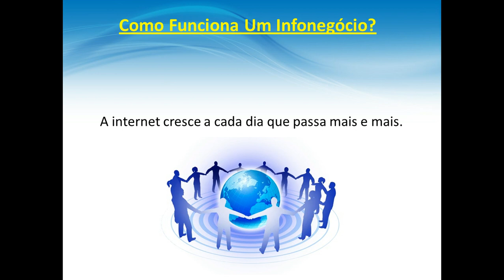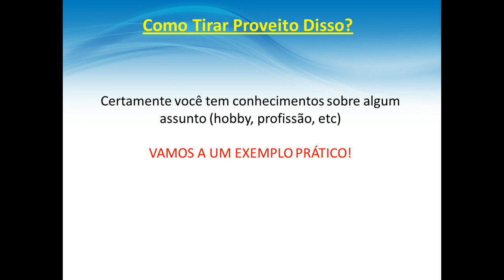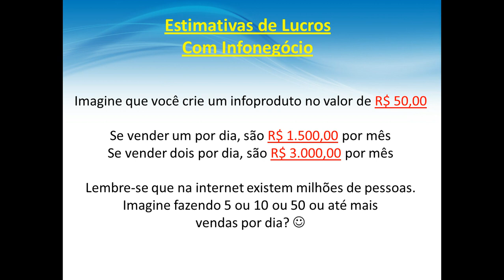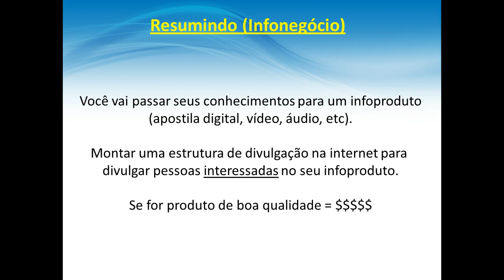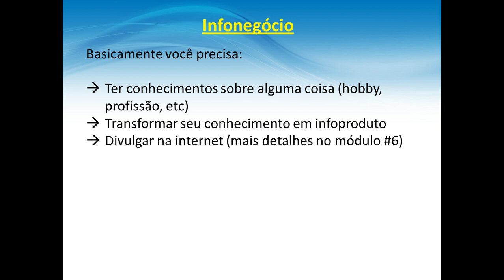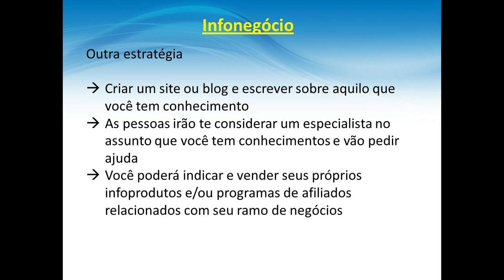O que são: Infonegócio e Infoprodutos?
Conheça também meu curso GRÁTIS que ensina PASSO-A-PASSO a como ganhar dinheiro na internet